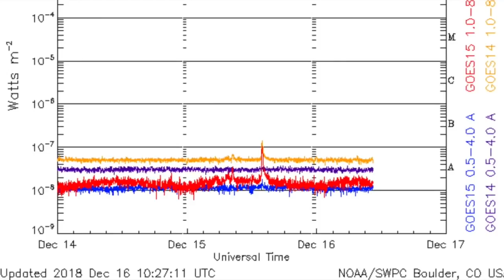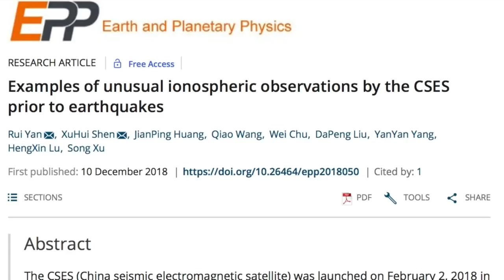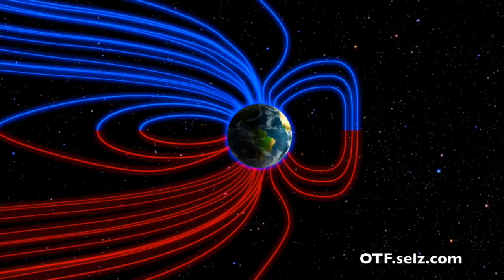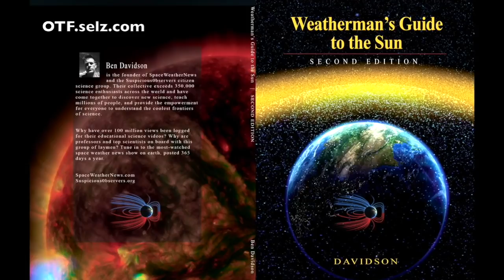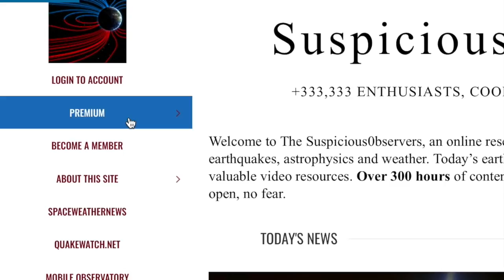Earthquake, Volcano, Hail, Cyclone, Ice | S0 News Dec.16.2018